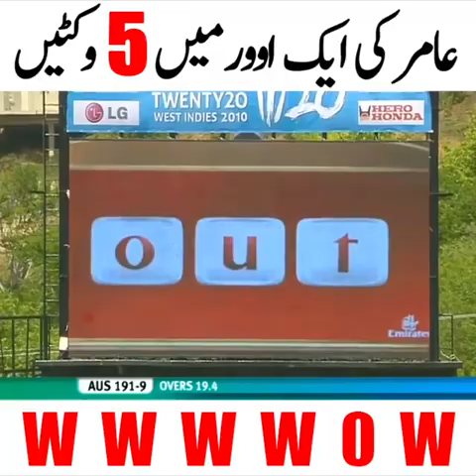Muhammad Amir bowling # cricket 🏏